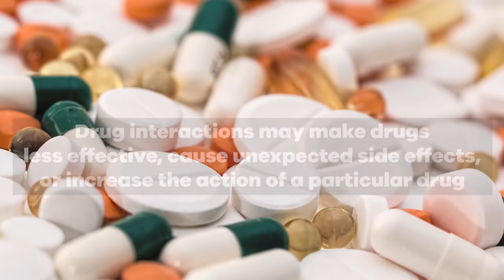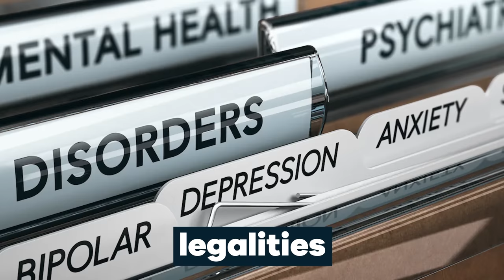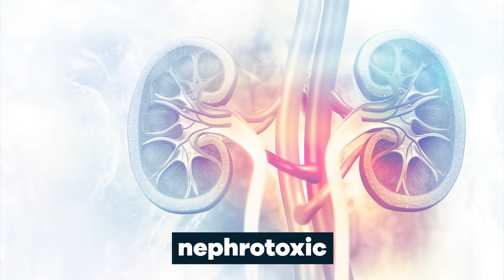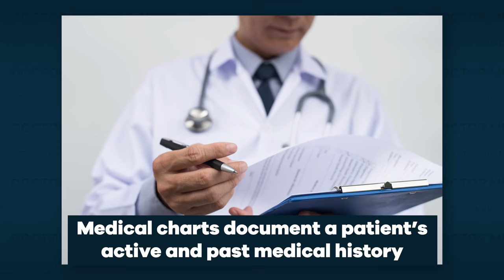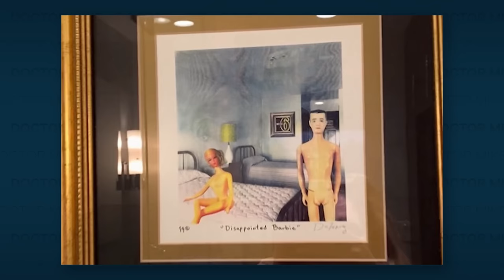Doctor Reacts to Wild Medical Stand-Up Comedy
You all loved when I reacted to medical stand up comedy with my friend, Dr. Lou Espina, so I thought I'd try it again, this time with a stand up comedy expert, Pamela Rae Schuller! We laugh along with Taylor Tomlinson discussing her bipolar diagnosis, Tom Segura's doctor questioning his sexuality, Brian Reagan's dermatologist, Ryan Neimiller's nasty trick on kids from America's Got Talent, Sam Comroe's summer camp for kids with Tourette's Syndrome, Mike Birbiglia's sleepwalking incident, Hasan Minhaj's infertility, and Nicole Byer's pain medications. Which comedian was your favorite?

00:00 Taylor Tomlinson
04:40 Tom Segura
07:46 Ryan Niemiller
08:40 Hasan Minhaj
11:27 Brian Reagan
12:25 Nicole Byer
14:10 Mike Birbiglia
17:47 Sam Comroe

Executive Producer: Doctor Mike
Production Director and Editor: Dan Owens
Managing Editor and Producer: Sam Bowers
Editor and Designer: Caroline Weigum
Editor: Juan Carlos Zuniga